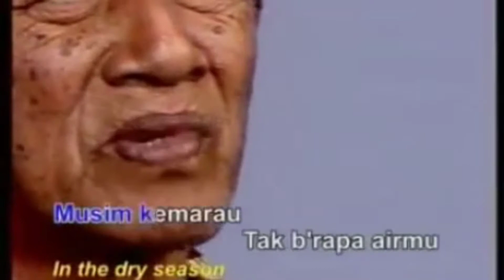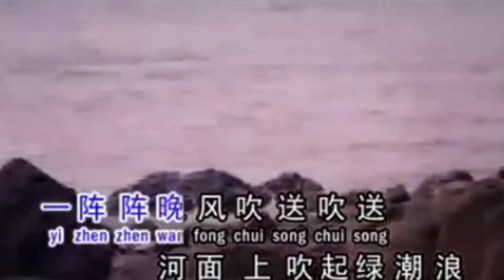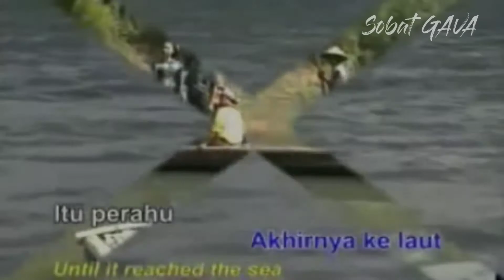BENGAWAN SOLO dalam 4 Bahasa ( Indonesia - Korea - Mandarin - Jepang )...🎼🤗